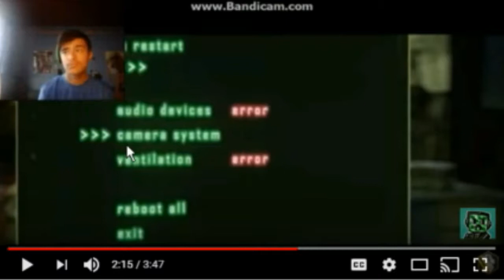SCARY MOMENTS COMPILATION #1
I MADE ONE MYSELF :D
Dont judge me plz

these include both gaming videos and reaction videos,